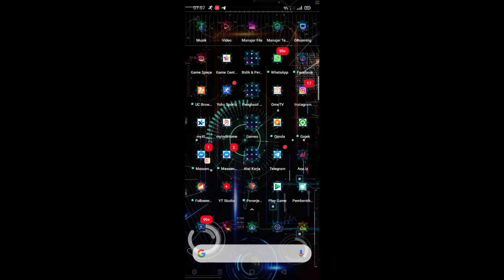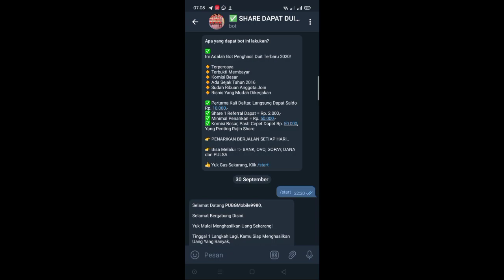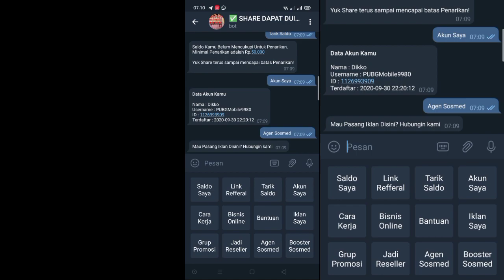Cara menghasilkan uang melalui telegram || Bot penghasil uang di telegram || Bot ini Scam!!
buat kalian yang pengen nyobain atau lagi proses mengumpulkan saldo, saya sarankan akhiri saja,krna bot ini adalah scam/tidak asli,karena saya udah coba sndiri dan emng gak bisa, jadi mending berhenti main bot ini🙏🙏

link botnya

Saya butuh bantuan kalian semua agar channel ini menjadi channel yang maju,agar saya semakin semangat ngupload video yang bermanfaat buat kalian semua🙏🙏